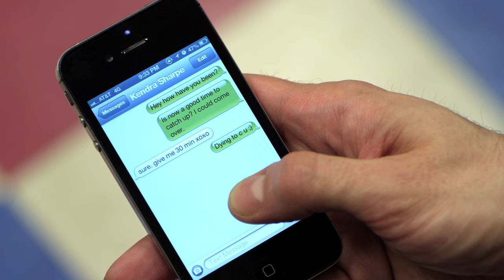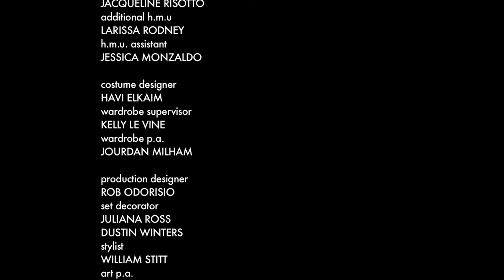In Between Men - Season 2, Episode 1 "Dying To See You"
In the Season 2 premiere, life for the friends picks up right where the Season 1 finale left off, only several hours later. Dalton, Ben, Dane and Kendra deal with a tragedy.